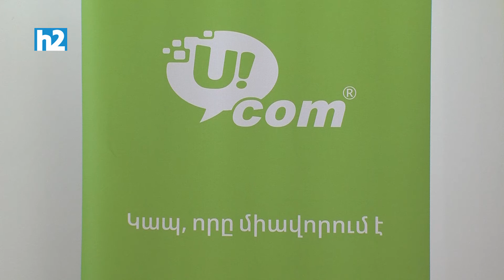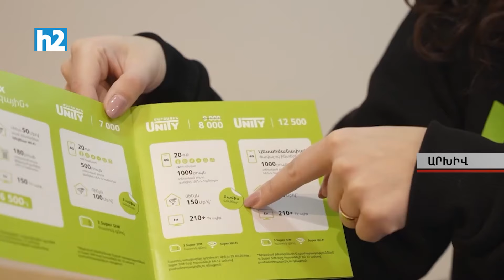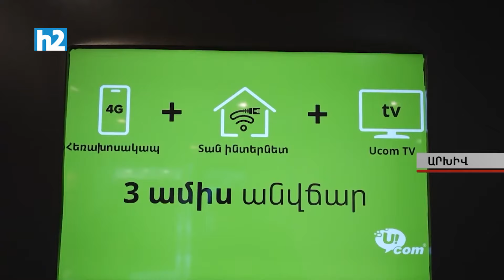Համաշխարհային խաղացողի հետ մեծ պայմանագիր ստորագրեցինք․ Ապագան կանաչ է․ Ռալֆ Յիրիկյան։ Լրաբեր